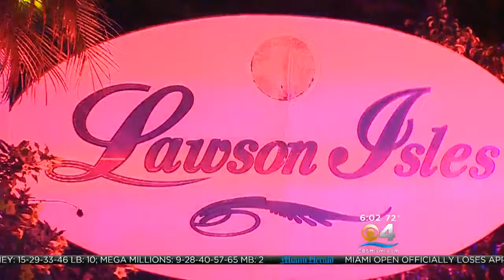Close Call For Sheriff Scott Israel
He was hit by a car while driving